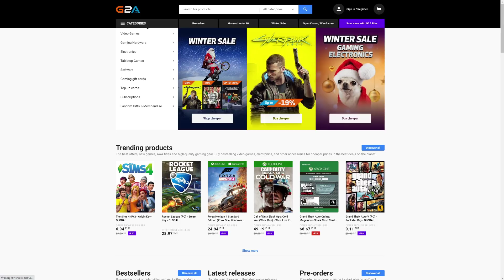FIFA 21 OMG THIS TOTY CARD IS TRULY A GAME CHANGER & MAY BRING ME MY FIRST TOP 200 IN FUT CHAMPIONS!